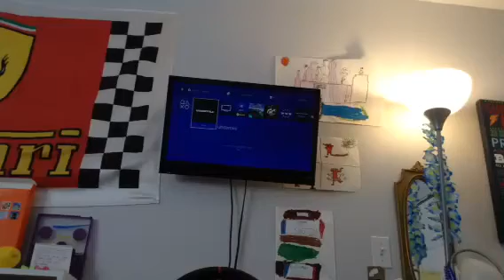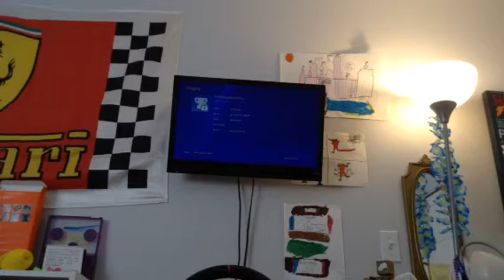UNDERTALE lets play ep1 recording 1